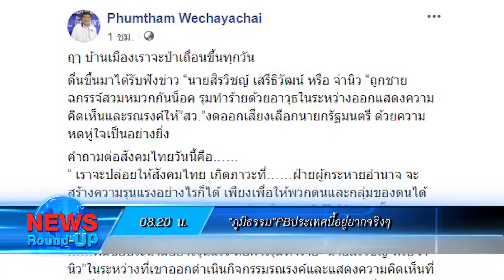เกาะสถานการณ์ 09.30 น. (03-06-62)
08.07 น. นายกฯนำตักบาตรวันเฉลิมพระชนมพรรษาราชินี
08.20 น. "ภูมิธรรม"FBประเทศนี้อยู่ยากจริงๆ
08.32 น.  นักธุรกิจจีนติดตามตั้งรัฐบาลใหม่
08.45 น. พาณิชย์เสริมแกร่งร้านธงฟ้าประชารัฐ4.0